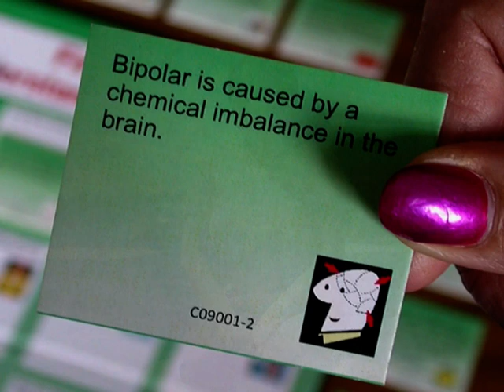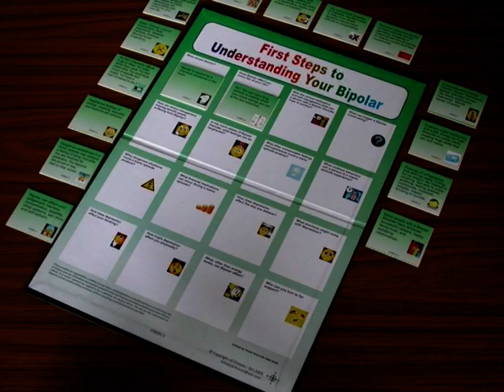Bipolar and Proud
Jocelyn Duncan's story, about how she is self managing her bipolar with the help of Choices Education boards that she developed